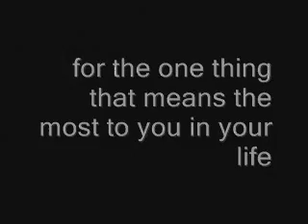Behind Closed Doors Trailer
After being abused for years by her husband, this woman may just cross the line after he sets his sights on their daughter.